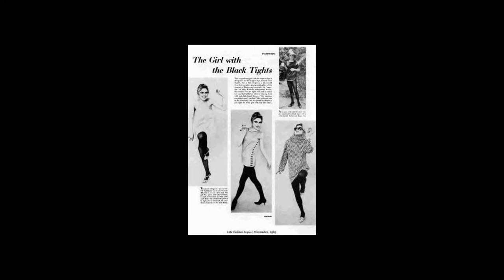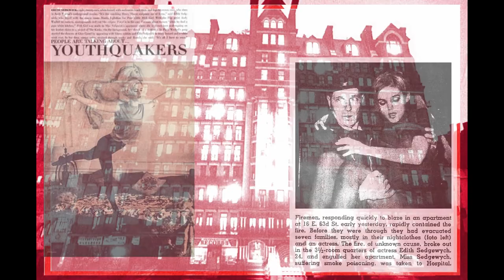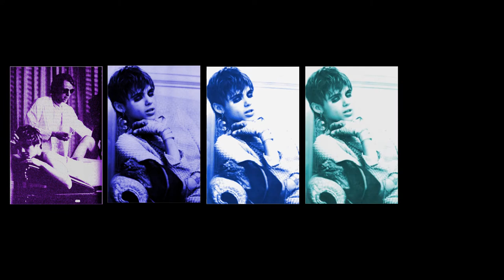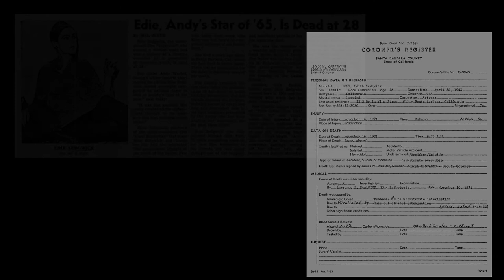'GIRL OF THE YEAR' by Mark 'Stivvy' Stephenson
EDIE SEDGWICK - GIRL OF THE YEAR 1965.  Another demo that's waiting to be recorded properly, but I thought I'd get it out there for now. It's the story of Edie Sedgwick, Andy Warhol's first 'Superstar' who died aged 28 in 1971. Although there is a huge amount of  photographic material out there from her years in New York there's very little of her early/later life in California, so I send apologies to those who are Edie experts if I have used some images in the wrong year/place - my intentions aren't to deceive!

XXX

Mark Stephenson is a musician and songwriter of dubious ability and repute, who 'performs' his pitiful songs of smut and death on the ukulele - generally trading under the moniker of 'Mark Stivvy'.